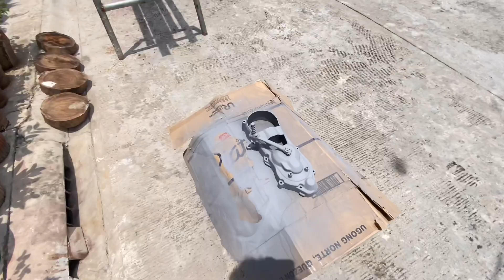New project! Honda Dio2 90cc 2T | Vlog 052 | Kyle Andrei